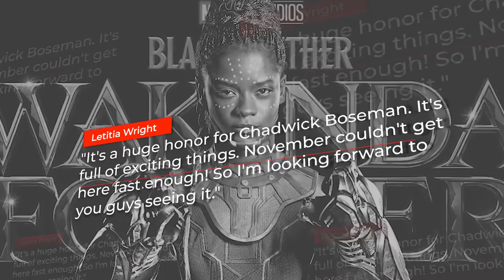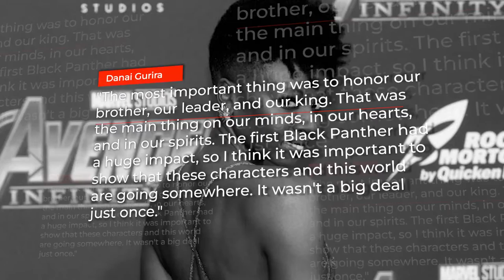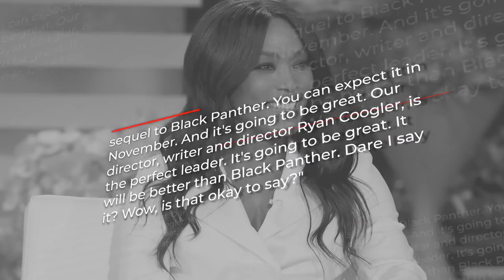Black Panther 2 Will HONOR Chadwick Boseman.. Here's How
Welcome back to Recap Dose. The next Marvel Cinematic Universe film finally takes fans back to Wakanda, but the journey will be tinged with sadness. Black Panther 2 will focus on the Wakandans dealing with the aftermath of King T’Challa’s death after the character’s portrayer, Chadwick Boseman, died in real life. And according to Letitia Wright, Black Panther 2 is a tribute to T’Challa and Boseman.

The MCU introduced Chadwick Boseman as T’Challa in Captain America: Civil War. The actor went on to star in three more movies — Black Panther, Avengers: Infinity War, and Avengers: Endgame — and voiced a version of his character in What if…? Season 1. Boseman was supposed to appear in more MCU projects, but his life was cut short. At San Diego Comic-Con 2022, the Black Panther 2 cast, including Letitia Wright, reiterated that honoring Chadwick Boseman was their top priority.